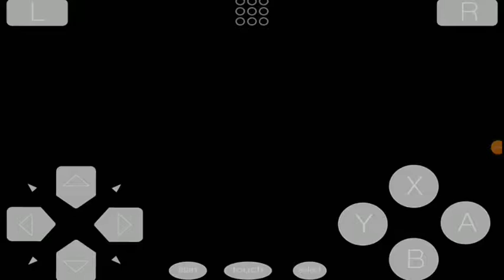Brandon Villa Gameplays Season 2: The Mario Kart Game On The NDS Emulator On Android Episode 10!